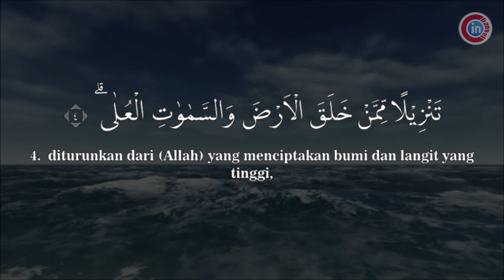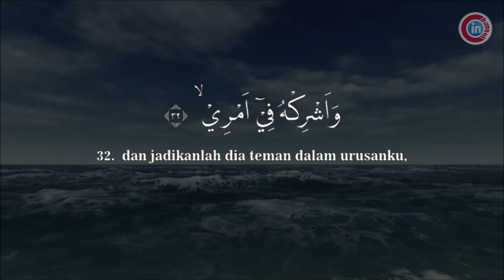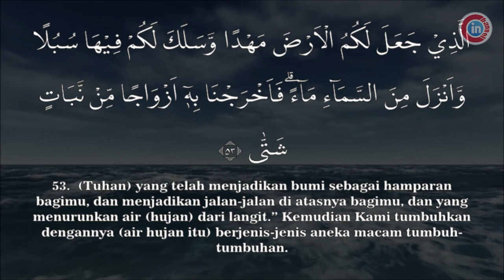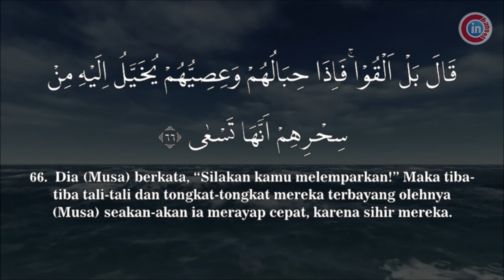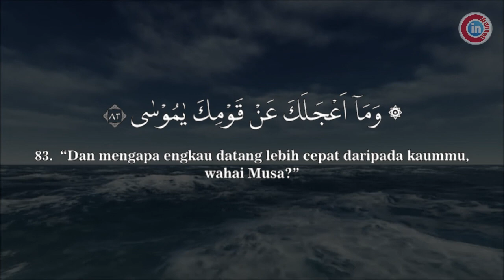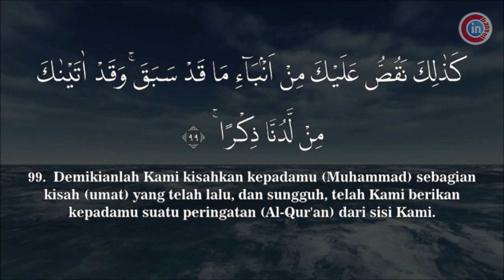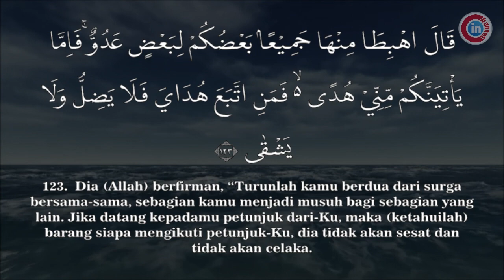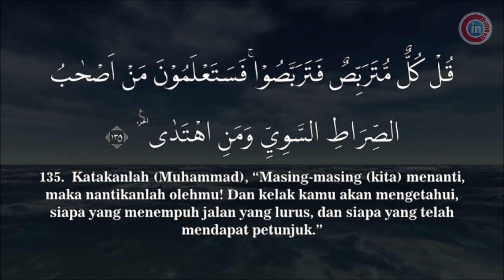AL-QUR'AN MERDU - SURAH THAHA (THAHA) - (FULL) SYEIKH ABDUL FAYYAH BARAKAT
SURAH THAHA

طٰهٰ ۚ
ṭā hā
Thaha
مَآ اَنْزَلْنَا عَلَيْكَ الْقُرْاٰنَ لِتَشْقٰٓى ۙ
mā anzalnā 'alaikal-qur`āna litasyqā
Kami tidak menurunkan Al-Qur'an ini kepadamu (Muhammad) agar engkau menjadi susah;
اِلَّا تَذْكِرَةً لِّمَنْ يَّخْشٰى ۙ
illā tażkiratal limay yakhsyā
melainkan sebagai peringatan bagi orang yang takut (kepada Allah),
تَنْزِيْلًا مِّمَّنْ خَلَقَ الْاَرْضَ وَالسَّمٰوٰتِ الْعُلٰى ۗ
tanzīlam mim man khalaqal-arḍa was-samāwātil-'ulā
diturunkan dari (Allah) yang menciptakan bumi dan langit yang tinggi,
اَلرَّحْمٰنُ عَلَى الْعَرْشِ اسْتَوٰى
ar-raḥmānu 'alal-'arsyistawā
(yaitu) Yang Maha Pengasih, yang bersemayam di atas ‘Arsy.
لَهٗ مَا فِى السَّمٰوٰتِ وَمَا فِى الْاَرْضِ وَمَا بَيْنَهُمَا وَمَا تَحْتَ الثَّرٰى
lahụ mā fis-samāwāti wa mā fil-arḍi wa mā bainahumā wa mā taḥtaṡ-ṡarā
Milik-Nyalah apa yang ada di langit, apa yang ada di bumi, apa yang ada di antara keduanya, dan apa yang ada di bawah tanah.
وَاِنْ تَجْهَرْ بِالْقَوْلِ فَاِنَّهٗ يَعْلَمُ السِّرَّ وَاَخْفٰى
wa in taj-har bil-qauli fa innahụ ya'lamus-sirra wa akhfā
Dan jika engkau mengeraskan ucapanmu, sungguh, Dia mengetahui rahasia dan yang lebih tersembunyi.
اَللّٰهُ لَآ اِلٰهَ اِلَّا هُوَۗ لَهُ الْاَسْمَاۤءُ الْحُسْنٰى
allāhu lā ilāha illā huw, lahul-asmā`ul-ḥusnā
(Dialah) Allah, tidak ada tuhan selain Dia, yang mempunyai nama-nama yang terbaik.
وَهَلْ اَتٰىكَ حَدِيْثُ مُوْسٰى ۘ
wa hal atāka ḥadīṡu mụsā
Dan apakah telah sampai kepadamu kisah Musa?
اِذْ رَاٰ نَارًا فَقَالَ لِاَهْلِهِ امْكُثُوْٓا اِنِّيْ اٰنَسْتُ نَارًا لَّعَلِّيْٓ اٰتِيْكُمْ مِّنْهَا بِقَبَسٍ اَوْ اَجِدُ عَلَى النَّارِ هُدًى
iż ra`ā nāran fa qāla li`ahlihimkuṡū innī ānastu nāral la'allī ātīkum min-hā biqabasin au ajidu 'alan-nāri hudā
Ketika dia (Musa) melihat api, lalu dia berkata kepada keluarganya, “Tinggallah kamu (di sini), sesungguhnya aku melihat api, mudah-mudahan aku dapat membawa sedikit nyala api kepadamu atau aku akan mendapat petunjuk di tempat api itu.
Dst...
Ikuti terus Channel ini, Agar kami tetap semangat